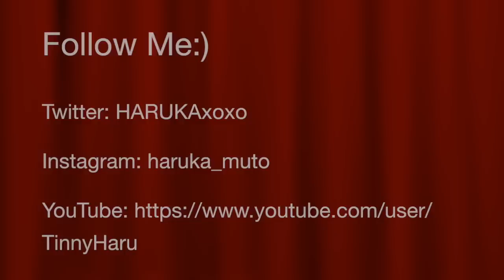Choreography by HARUKA MUTO | NaeNae(Remix) - WeAreToonz ft T-Pain, French Montana & Lil Jon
Choreographer:HARUKA MUTO

dancing wiz my sweet students(HARUKA FAM)
@FLY DANCE STUDIO